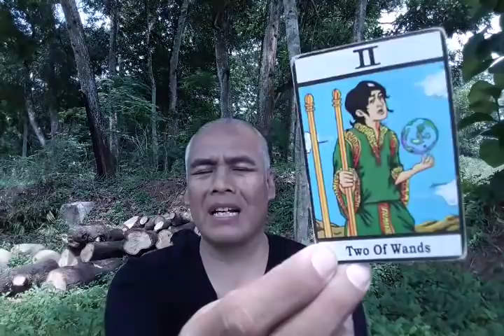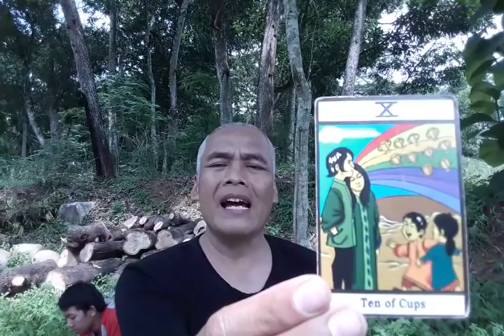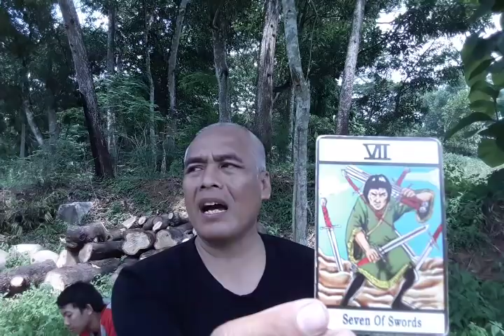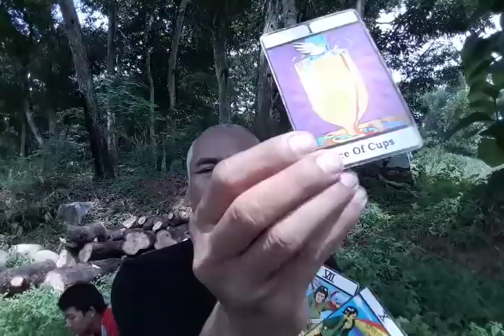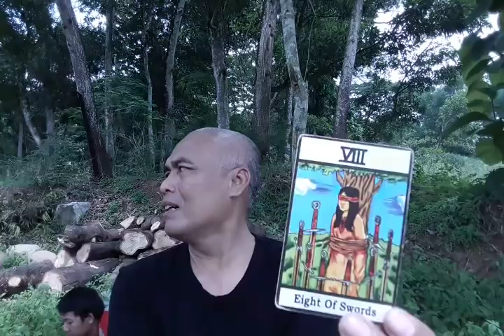AYU TING TING&DIDI RIYADI PACARAN...?082221799480